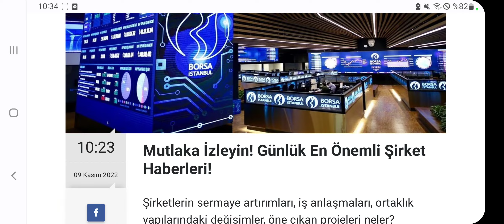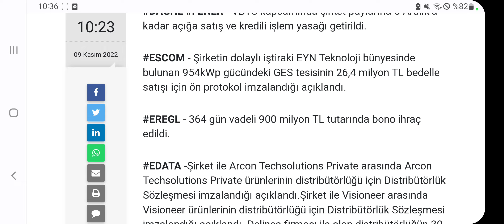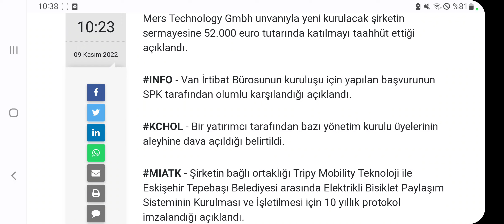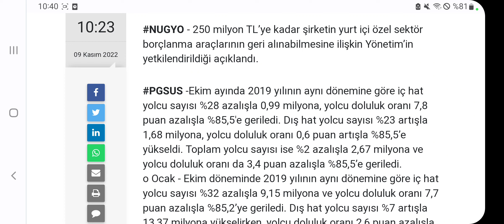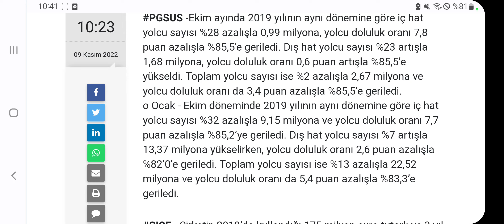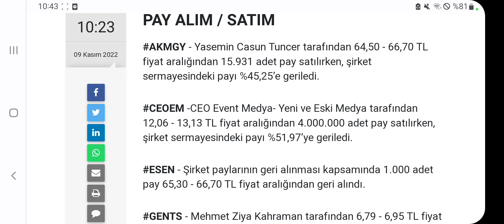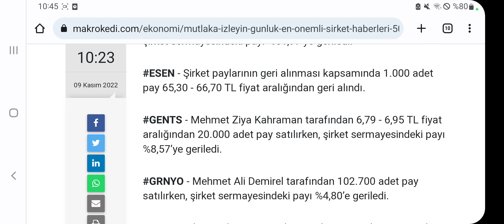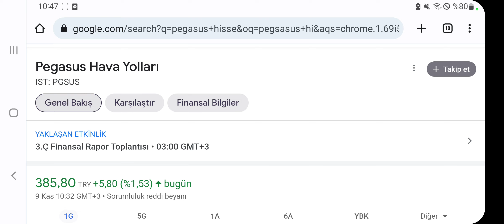SON DAKİKA: İZLEMEDEN YATIRIM YAPMAYIN! EN SON ŞİRKET YATIRIM HABERLERİ - PAY LALIM SATIMLAR!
Borsa İstanbul'da günün flaş haberleri. Şirket yatırımları, pay alım satımlar vb...
Beğenerek izleyeceğiniz videolarımız!